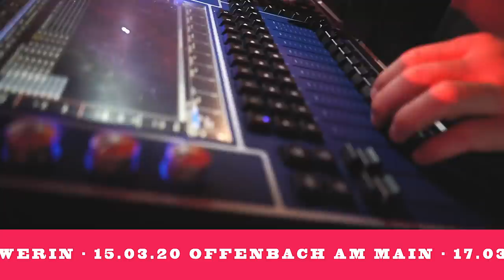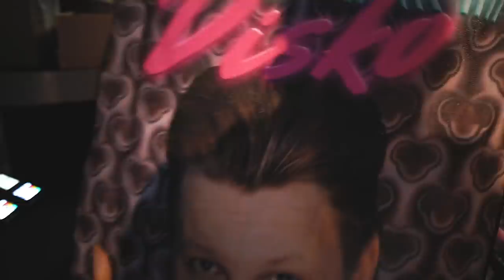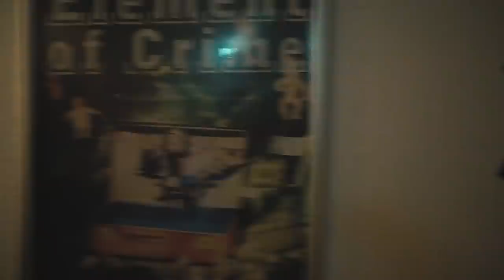FiNCHi'S LOVE TOUR ANKÜNDiGUNG // Tourblog #1 Dorfdisko Tour 2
Jetzt Tickets zur neuen Tour sichern⇒

FiNCHi'S LOVE TAPE - JETZT VORBESTELLEN ⇒